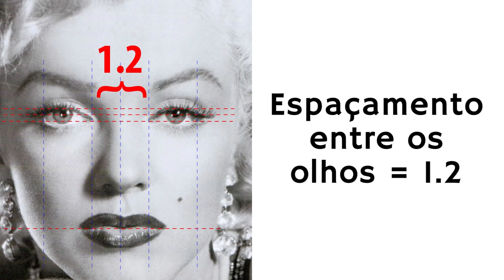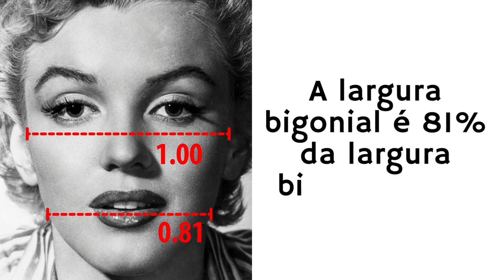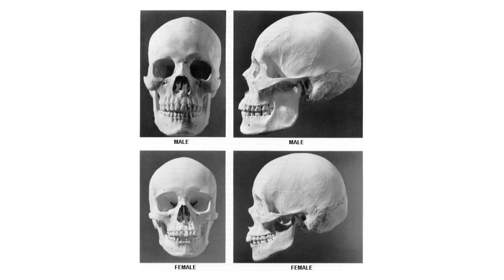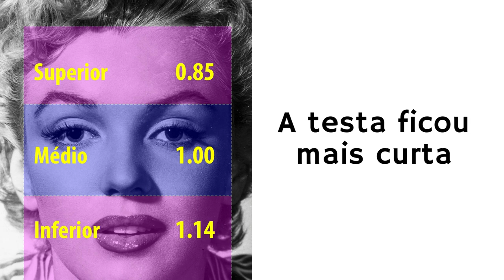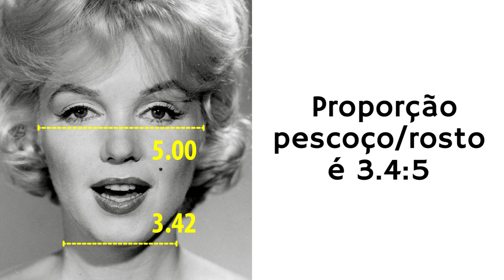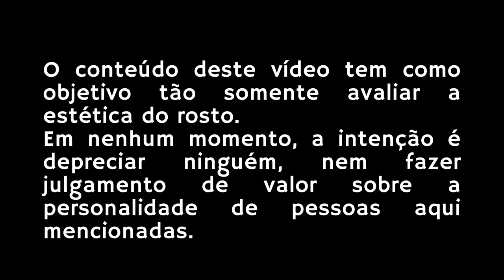O que fazia Marilyn Monroe tão bonita? Análise da beleza da maior estrela do cinema do século XX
O que fazia Marilyn Monroe tão bonita? A vida de Norma Jeane Mortenson, mais conhecida como Marilyn Monroe, vai ser retratada no filme biográfico Blonde? A atriz estrelou filmes como Os Homens Preferem as Loiras (Gentleman Prefer Blondes), O Pecado Mora ao Lado (The Seven Year Itch) e Quanto Mais Quente Melhor (Some Like it Hot). Vamos analisar a beleza do rosto de Marilyn Monroe e descobrir o que a fazia tão atraente.